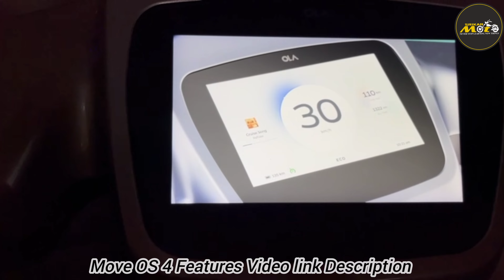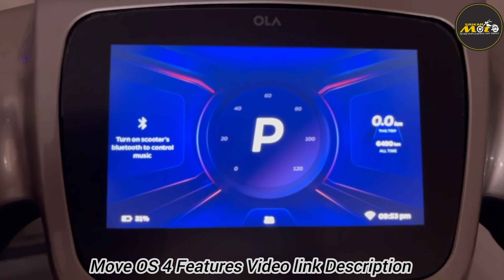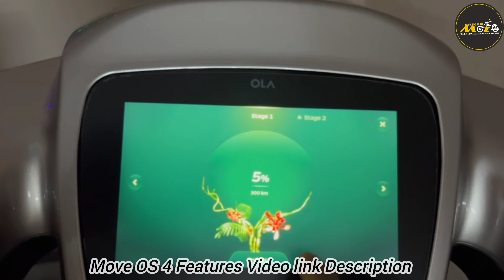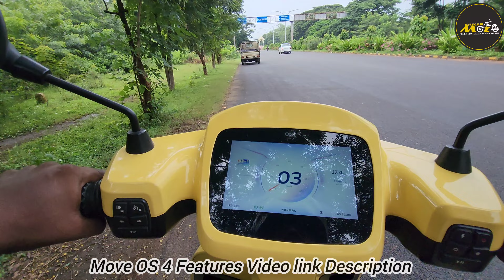Move OS 4 Update Roll Out Start 3rd Batch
move os 4 features video links